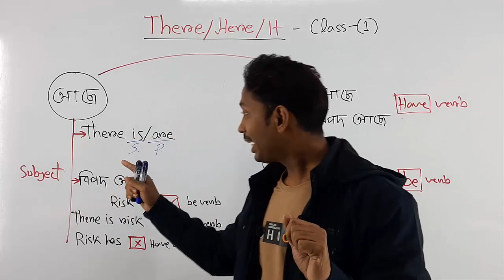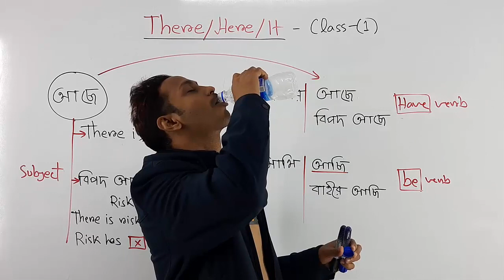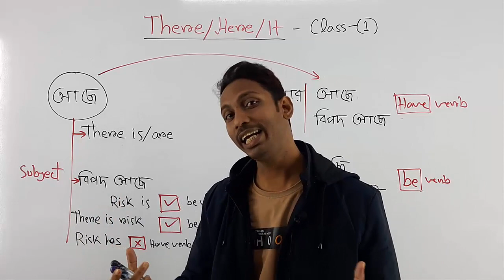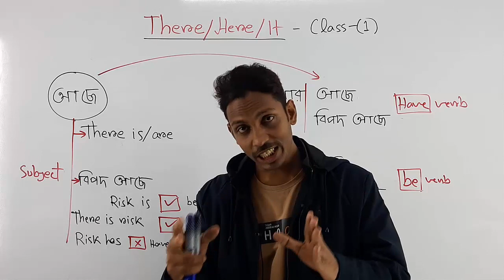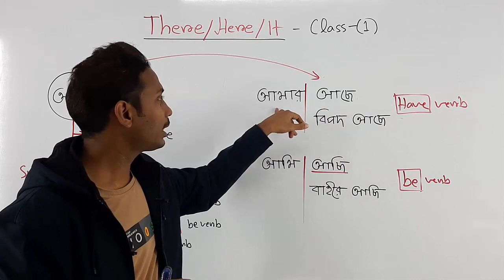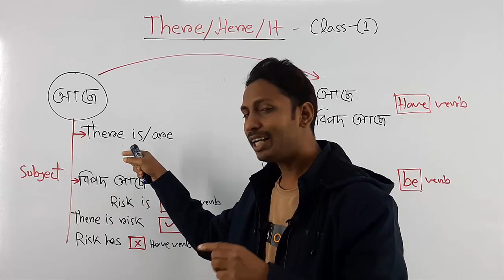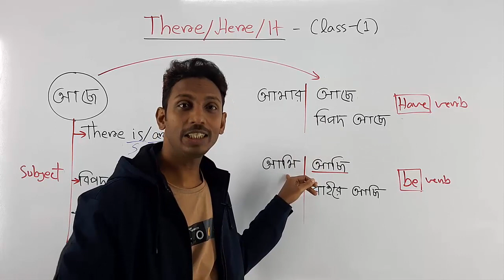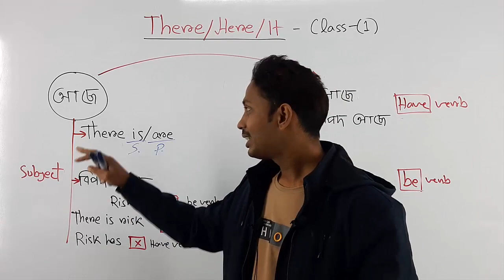Introductory IT and There || Use of There Here It || "It & There" এর ব্যবহার || Class 1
Introductory IT and There || Use of There Here It || "It & There" এর ব্যবহার